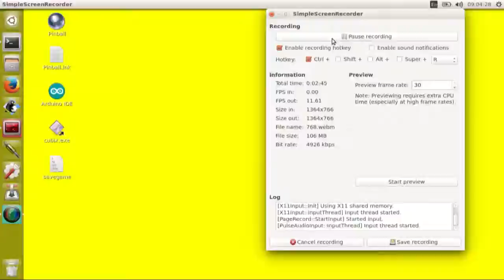SuperTuxKart 0.8.1 Shifting Sands reverse 6 times speed